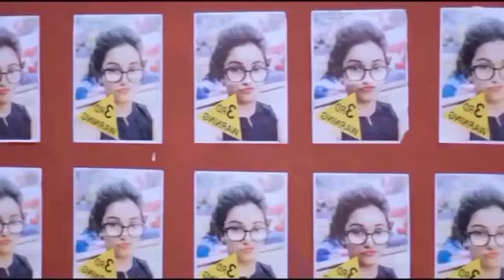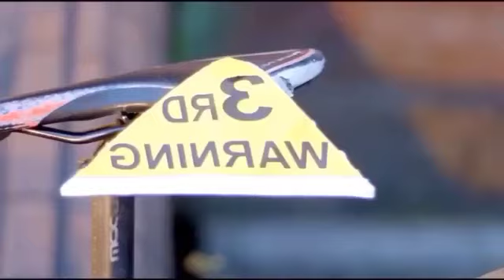Ijazzat Hai | College Love Story Song | Raj Barman | New Hindi Song | Ishq Bhi Th Pyar Bhi Tu 🎵 Song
Ijazzat Hai | College Love Story Song | Raj Barman | New Hindi Song | Ishq Bhi Th Pyar Bhi Tu | Tu Hi Meri Mohabbat Hai

    ❤🤗 Song Details🎤 ❤🎧
🎧Song: Ijazzat Hai
🎧Singer: Raj Barman
🎧Music Composer/Producer: Sachin Gupta Lyrics: Kumaar
🎧Arrangements: Viplove Rajdeo
🎧Mix & Master: Nitish R kumar
🎧Audio Compiled At The FairyLand Coin Studios Est.

    ❤💓 Song Lyrics💕💕
iLyricsHub
Home » Hindi » Ijazzat Hai

Ijazat Hai Lyrics – Raj Barman

Ijazat Hai Lyrics by Raj Barman is brand new Hindi song sung by Raj Barman and this song is featuring Shivin Narang, Jasmin Bhasin. Ijazat Hai (Ijazzat Hai) song lyrics are penned down by Kumaar while music is given by Sachin Gupta and video has been directed by Vinnil Markan.

Ijazzat Hai Song Details:
Song: Ijazzat Hai
Singer: Raj Barman
Lyrics: Kumaar
Starring: Shivin Narang, Jasmin Bhasin
Label: Zee Music Company

Ijazzat Hai Lyrics
Follow Raj Barman
on Bandsintown

Ishq Bhi Tu Hai
Pyar Bhi Tu Hai
Tu Hi Meri Mohabbat Hai

Saans Mein Teri
Saans Main Le Loon
Teri Agar Ijazat Hai

Tere Bin Main Iss Duniya Ka
Yaar Karunga Kya
Mujhko Toh Bas Shaam Sawere
Ek Teri Hi Chahat Hai

Hai Jitne Bhi Mausam
Tere Sang Guzrenge
Dil Pe Chadhe Hain Rang Jo Tere
Ab Na Woh Utrenge

Jitne Bhi Sapne Hai
Naam Tere Kar Denge
Aansu Tere Hum Toh Khud Ki
Aankhon Mein Bhar Lenge

Saath Tera Na Chhodunga
Main Karta Hoon Vaada
Kaise Chhodun Ab Main Tujhko
Tu Hi Meri Aadat Hai

Dil Kya Hai Hum Teri
Dhadkan Tak Jayenge
Ishq Safar Mein Nikal Pade Hain
Laut Ke Na Aayenge

Tere Hoke Rahenge
Hum Toh Na Maanenge
Duniya Wale Mujhko Tere
Naam Se Ab Jaanenge

Tere Sang Main Poora Hoon
Tere Bin Aadha
Mujhko Toh Ab Lamha Lamha
Teri Badi Zaroorat Hai

❤🎤🎧🎧💥💥💥Tags. 💥💥❤❤🎧
Ijazat Hai Love Story Song
Ishqw bhi tu pyar bhi tu
Ijazzat Hai gaana Ijazat Hai status
Ijazzat Hai dj song Ijazat Hai ringtone
Ijazzat Hai downlord
Ijazat Hai hindi gaana
Ijazzat Hai song status
Ijazzat Hai latest gaana
Ijazat Hai original song
Ijazzat Hai remix song
Ijazat Hai dj remix
Ijazzat Hai mp3 song Ijazat Hai lyrics original
Ijazzat Hai original lyrics Ijazat Hai dj video song
Ijazzat Hai moj app video Ijazat Hai
Ijazat Hai full song
Ijazzat Hai hd song Ijazat Hai video
Ijazzat Hai full video
Ijazat Hai hd video Ijazzat Hai full hd video.
Ijazat Hai full song video
Ijazzat Hai full video song Ijazat Hai full hd video song
Ijazzat Hai song Jasmin Bhasi
Ijazat Hai full song Jasmin Bhasin
Ijazzat Hai video Jasmin Bhasin Ijazat Hai full video Jasmin Bhasin
Ijazzat Hai full video song Jasmin Bhasin Ijazzat Hai song Shivin Narang
Ijazat Hai full song Shivin Narang Ijazzat Hai video Shivin Narang
Ijazat Hai full video Shivin Narang Ijazzat Hai full video song Shivin Naran
new hindi songs, latest bollywood songs 2022, new hindi
songs 2022, latest hindi songs 2021, songs, new songs,
sad songs, new bollywood songs hindi songs 2022, Heart
Touching Love Story 2022, hindi songs, indian songs,
bollywood songs, love songs,romantic bollywood songs,
hindi sad songs, new bollywood songs 2021, bollywood
sad songs, bollywood songs 2022, hindi new songs 2022,
romantic hindi songs, hindi songs 2021, bollywood,